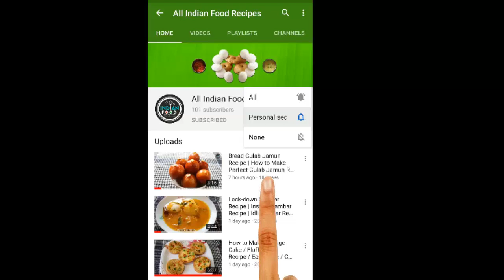Tasty Vangi Bath Recipe | How to Make Brinjal Rice | Variety Rice Recipe | Fried Rice with Brinjal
Hi friends, today I am guiding you, how to cook, tasty vangi bath Recipe | how to make brinjal rice | variety rice recipe | fried rice with brinjal.
Serving: 2
Ingredients for Brinjal Rice Recipe:
• 4 tbsp Oil or ghee
• 4 Brinjal
• 1 Boiled rice
• ½ tsp Asafoetida or hing
• ½ tsp Turmeric powder
• 1 tbsp Split chickpeas
• ½ tsp Mustard seeds
• 1 tsp White dal or urad dal
• ½ tsp Fenugreek seeds
• ½ tsp Cumin seeds
• 2 Green chilli
• 6 Red chilli
• ½ tsp Salt as required
• 6 Cashewnut
• 1 Onion
• 6 Curry leaves
• ½ tsp Sesame seeds
• 2 Green cardamom
• 4 Cloves or lavang
• 2 tbsp Groundnut
• Coriander leaves